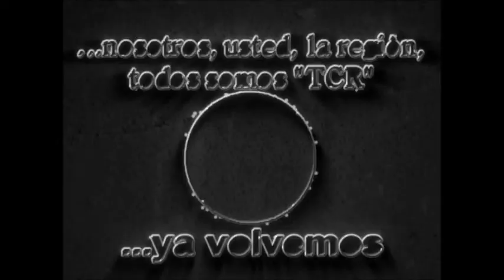06 Chilibroste: Festejo de Navidad con los Niños de la Localidad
Programa Emitido el Sábado 29 de Diciembre de 2018